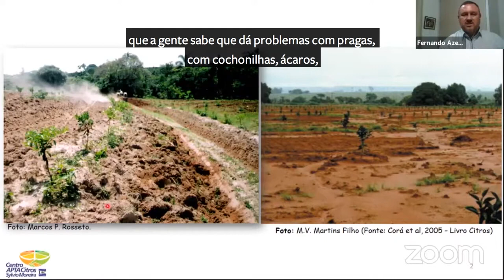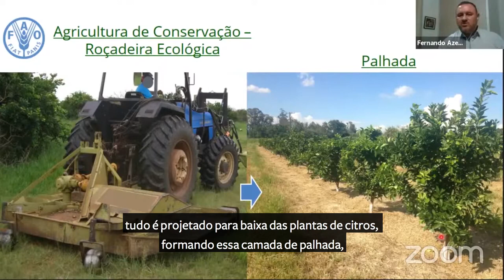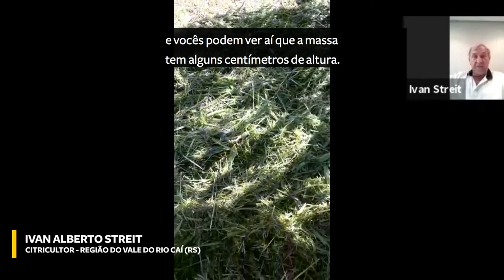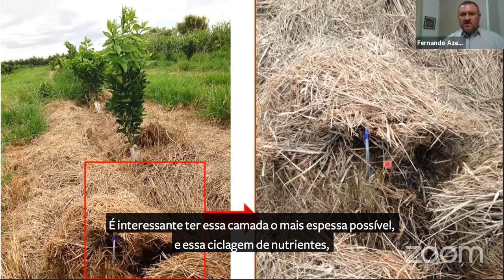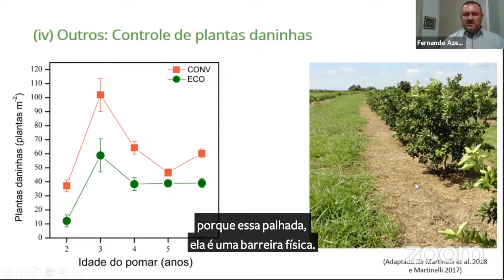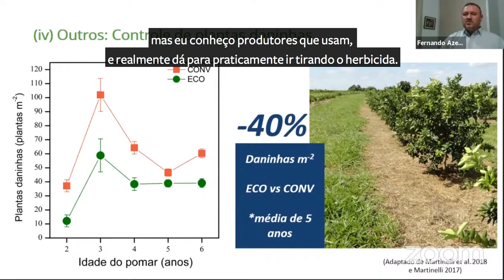RESUMO DO EVENTO "Roçadeira ecológica: As vantagens do uso nos pomares de citros"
O projeto Fruto Resiliente da Fundação Solidaridad foi desenvolvido especialmente para pequenos citricultores e citricultoras.

Quer participar do grupo de WhatsApp do projeto Fruto Resiliente e receber informações e materiais exclusivos?

Quer participar ou saber mais sobre o projeto Fruto Resiliente?

A Fundação Solidaridad é uma organização internacional da sociedade civil que atua há 15 anos no Brasil para o desenvolvimento de cadeias agropecuárias socialmente inclusivas, ambientalmente responsáveis e economicamente rentáveis. Busca acelerar a transição para uma produção inclusiva e de baixo carbono, contribuindo para a segurança alimentar e climática do país e do mundo. Atualmente desenvolve com seus parceiros iniciativas de sustentabilidade nas seguintes cadeias: cacau, café, cana-de-açúcar, erva-mate, laranja, pecuária e soja.

Globalmente, a Solidaridad conta com mais de meio século de atuação em mais de 50 países. Promove parcerias e soluções inovadoras junto a governos, organizações, cooperativas e empresas para apoiar produtoras e produtores rurais a produzir melhor e reduzir o impacto climático da produção de alimentos. Sua missão é garantir a transição para uma economia inclusiva e sustentável, que maximize o benefício para as pessoas e o planeta.